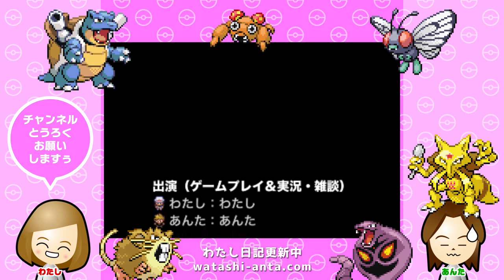【ポケモンFRLG実況2020】018：わたしとあんたとポケモン／ネズミと言えば〇ッキーマウスやろ？【初見実況プレイ・雑談】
ゲーム初心者のわたしがポケットモンスター／ファイアレッドを初見実況プレイしています。今回は、8番道路を抜けてタマムシシティへ到着するまでとなっています。

※ご注意
観る人によっては多少の下ネタや暴言に聞こえてしまう部分があります。すべて2人の個人的な感想や見解ですが、ご視聴の際はあらかじめご了承ください。

【ポケモンFRLG実況】017：ポケモンタワー・12番道路

 【ポケモンFRLG実況】019：タマムシシティ探索（2020/06/19 19時30分公開）

主に動画収録時のわたしの日記などを掲載しています。